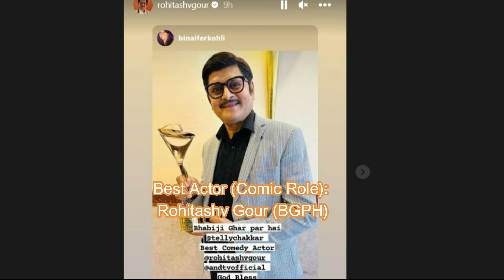Indian Telly Awards 2023- Winners List- Harshad-Pranali, Shaheer & Others Win BIG!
Indian Telly Awards 2023 was recently held in Mumbai. The who's who from the television industry graced the event. Several celebrities won awards at the ceremony. Take a look at ITA 2023's winners list. (Source: Instagram)